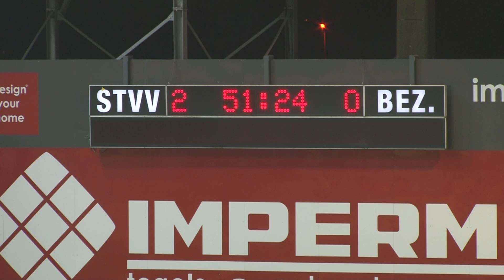STVV TV: Samenvatting STVV-Hoogstraten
Na drie mindere weken namen de kanaries het in eigen huis op tegen Hoogstraten. 2013 werd met een positieve noot afgesloten dankzij een overwinning met ruime 3-0 cijfers. Rob Schoofs, Mohamed Aoulad en Joeri Dequevy scoorden voor STVV.